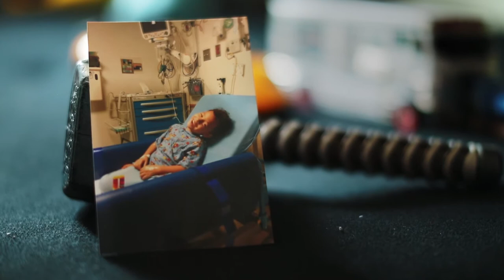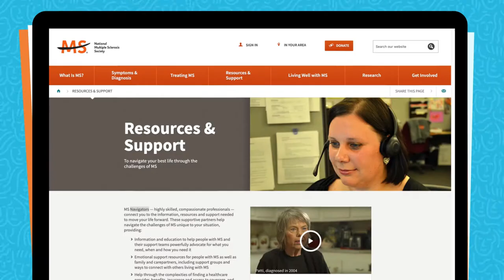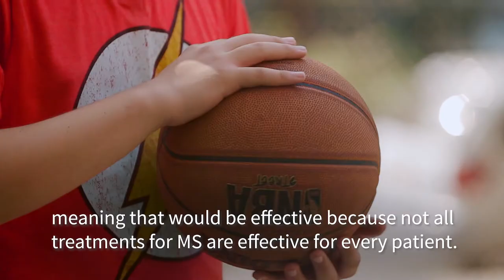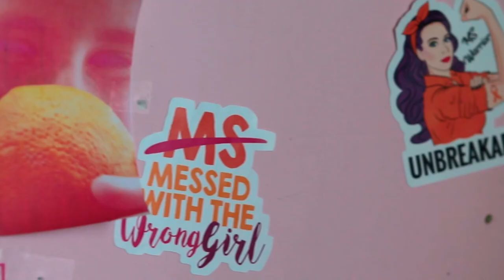Kids Get MS, too (Full version)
Discover what it’s like to navigate a diagnosis of pediatric multiple sclerosis as you explore stories of children, teens, parents, and providers. The National MS Society is your trusted partner and resource for pediatric MS and will help you with the resources you need to keep moving forward.
Thank you to Genentech for their support of this video.